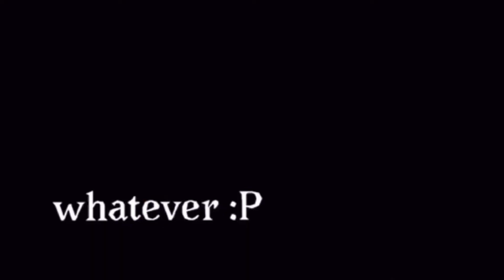🐇Slink’s United States of WHATEVER!🇺🇸 (Full Animated Music Video)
Inspired by the Eddsworld Tord says WHATEVER!